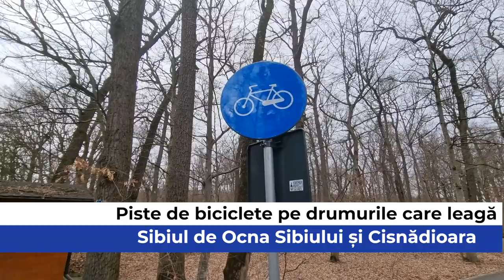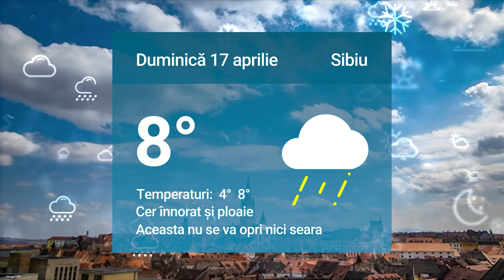Știrile zilei la Sibiu 🗞 S-a deschis Târgul de Paști din Piața Mare 🐇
S-a deschis Târgul de Paști din Piața Mare  🐇

Piste de biciclete pe drumurile care leagă Sibiul de Ocna Sibiului și Cisnădioara 🚴

Se remontează șinele mocăniței din spatele mall-ului🚃